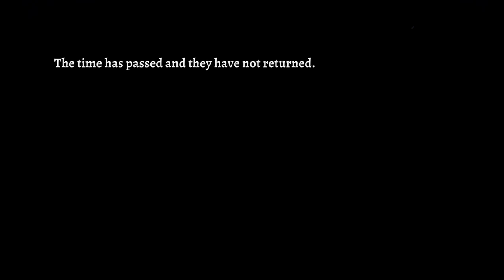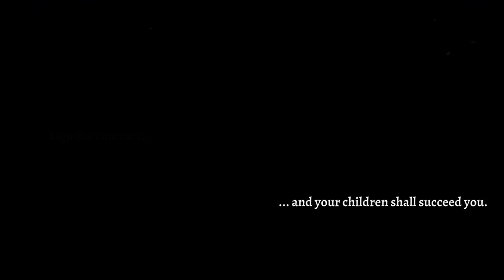Rogue Legacy 2 [Part 1] The Dragon's Vow Update